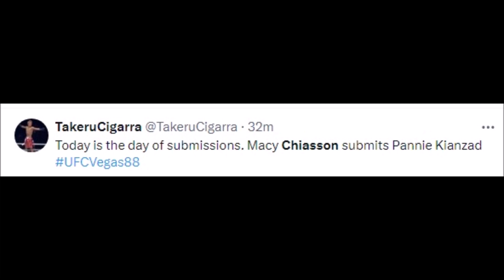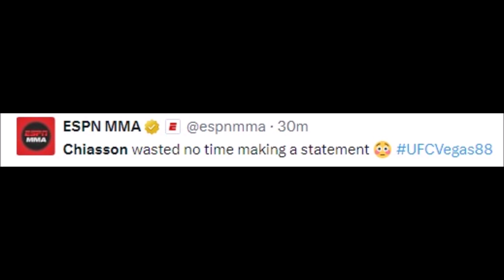FIGHTERS REACT TO MACY CHIASSON SUBMITTING PANNIE KIANZAD | CHIASSON VS KIANZAD REACTIONS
MMA Gear

Boxing Gloves

Mouth Guard

macy chiasson,
macy chiasson highlights,
macy chiasson vs irene aldana,
macy chiasson ufc,
macy chiasson vs norma dumont,
macy chiasson vs,
irene aldana vs macy chiasson full fight,
ketlen vieira vs macy chiasson,
irene aldana macy chiasson highlights,
norma dumont vs macy chiasson,
irene aldana vs macy chiasson,
raquel pennington vs macy chiasson,
irene aldana losses,
pannie kianzad,
pannie kianzad vs macy chiasson,
pannie kianzad highlights,
pannie kianzad vs ketlen vieira,
pannie kianzad vs lina lansberg,
pannie kianzad vs,
pannie kianzad teeth,
pannie kianzad staredown,
pannie kianzad ufc,
julia avila vs pannie kianzad,
bethe correia vs pannie kianzad,
ufc pannie kianzad,
ketlen vieira vs pannie kianzad,
lina lansberg vs pannie kianzad,
raquel pennington vs pannie kianzad